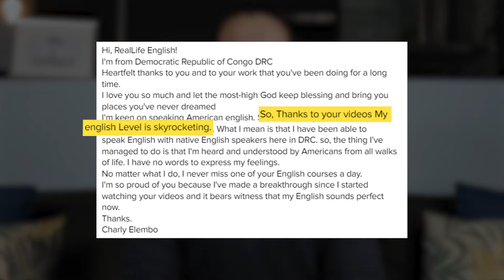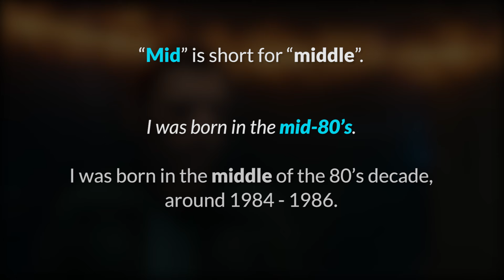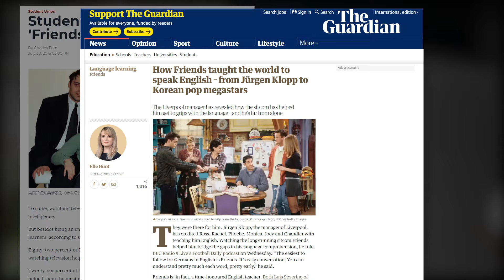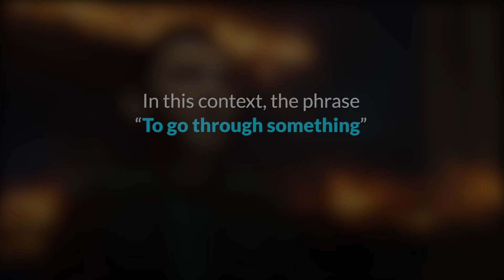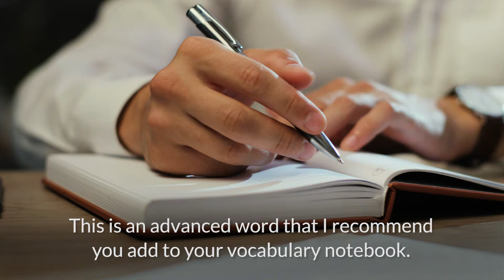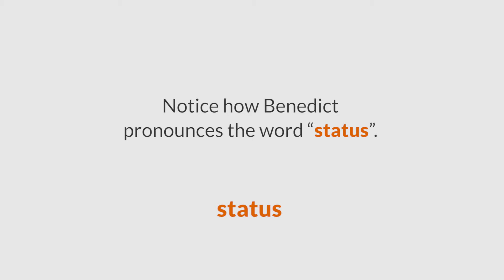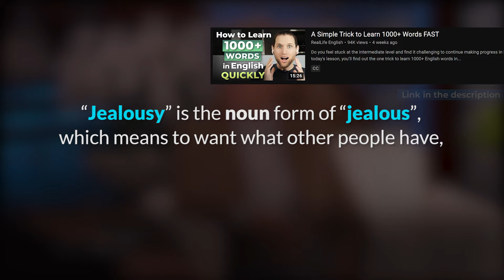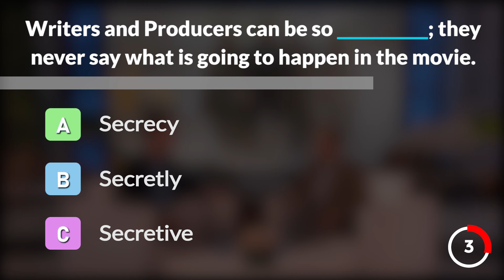Learn English with DOCTOR STRANGE | Benedict Cumberbatch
In today’s lesson, you will learn English with Benedict Cumberbatch, the actor who plays Doctor Strange in the Marvel Cinematic Universe!